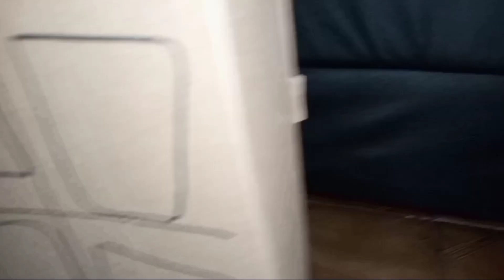Godzilla Vs Kong:Bonecos A Série | Trailer Oficial. Em Breve no Canal.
Espero que tenham gostado do trailer!!.

Título: Godzilla vs Kong: Bonecos A Série
Gênero: Ação/Aventura
Lançamento: 06/06/21
Qualidade: 720p/1080p
Áudio: Português
Formato: IMAX
Duração: 4 - 12 Min
Produção: VitorHenriqueSéries
Diretor: VitorHenriqueSéries
Edição: VitorHenriqueSéries

Composição Completa: VitorHenriqueSéries